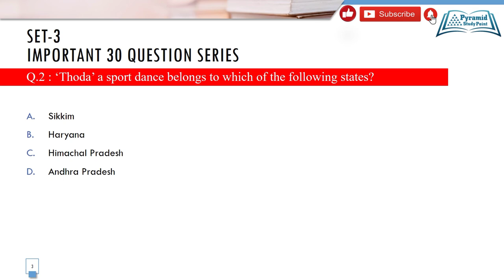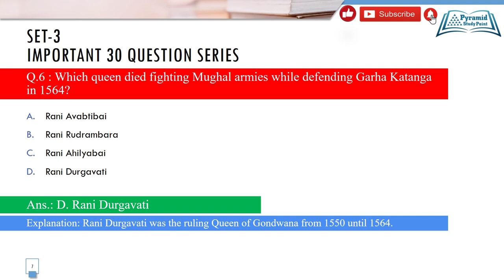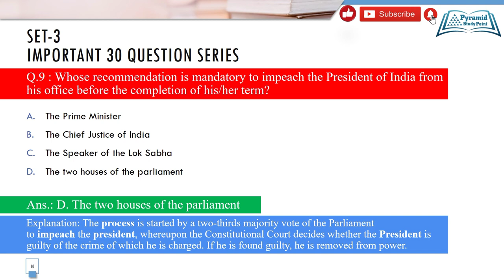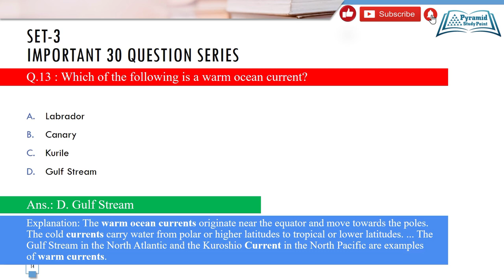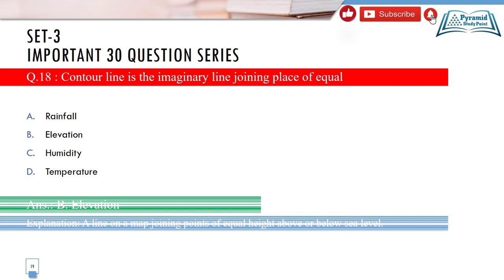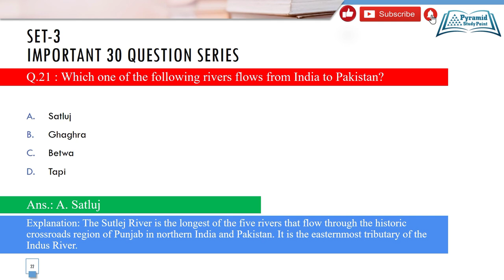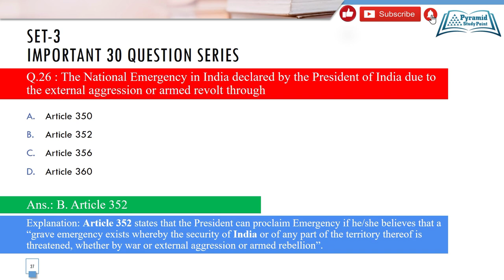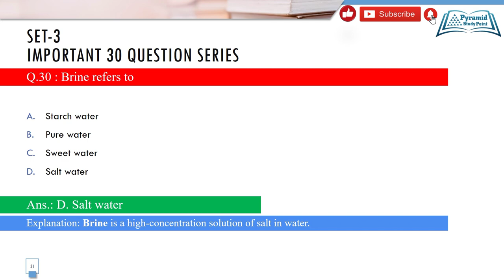GK 30 Question Series Set 3 | Pyramid Study Point | SSC CGL | SSC CHSL | SSC MTS | Railway exams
Pyramid Study Point brings you the GK 30 Question series featuring important questions asked in various exams like SSC CGL, SSC CHSL, SSC MTS, Railway Exams to prepare you for competitive exams.